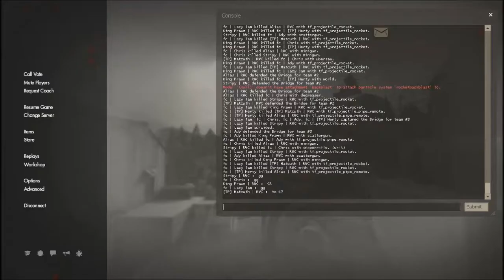4v4 - Smoldering Carrots vs Royale With Cheese - Railbridge Scrim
HOW THE FUCK DO YOU EVEN CAST A GAME LIKE THIS.